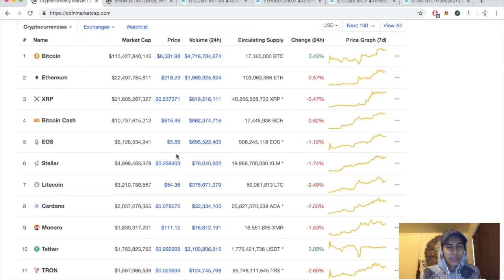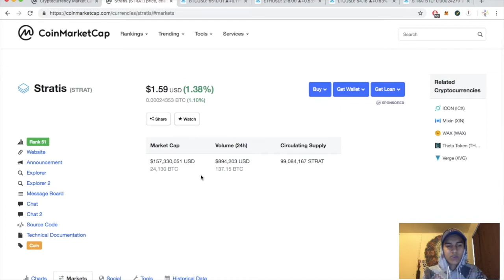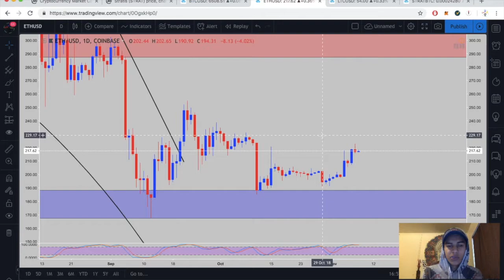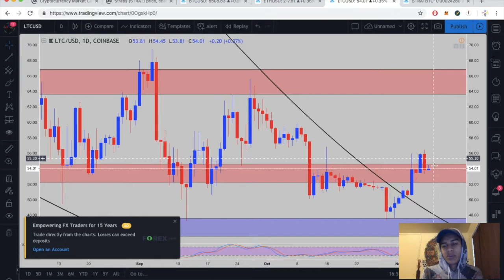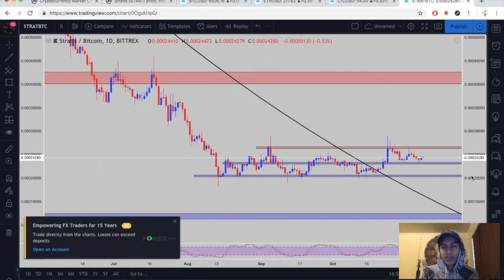Stratis (STRAT/BTC) + BTC/ETH/LTC Technical Analysis!